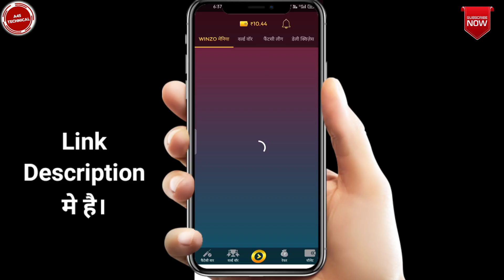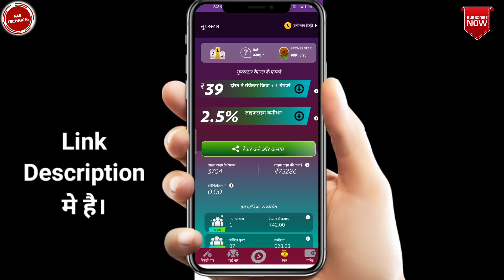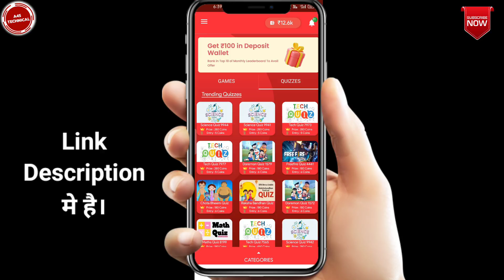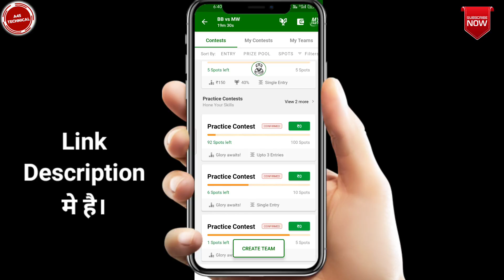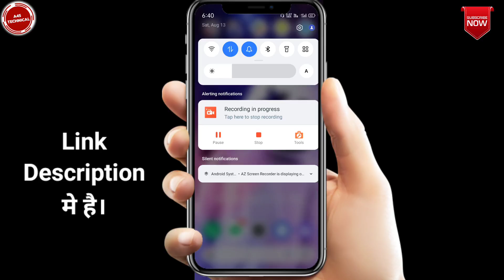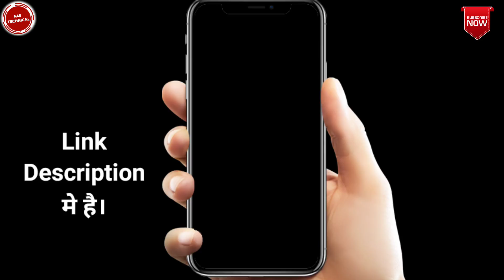Students ke liye Earning application | Students ke liye earning app | Best Money earning apps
Daily कमाओ ₹6000/-
🔴1St App :-

invite code:- BDBDHEB73

Daily कमाओ ₹8000/-
🔴4th App :-

 invite code :- AMRI0921

Daily कमाओ ₹5600/-
🔴5th App :-

Students ke liye earning app, Students ke liye earning application, students earning app, best money earning apps